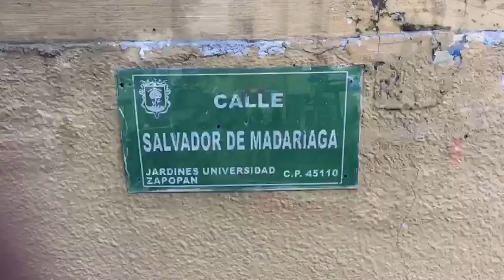Realizan vistoso operativo en domicilio de Jardines Universidad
Vistoso operativo realizan esta tarde elementos de la Fiscalía General en un domicilio de la colonia Jardines Universidad del municipio de Zapopan